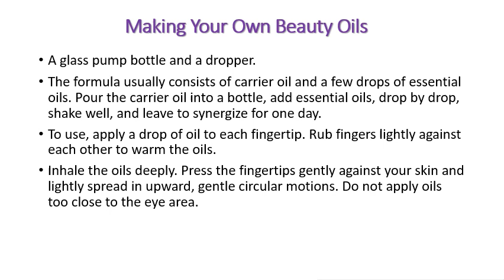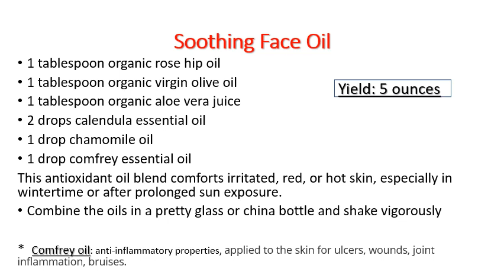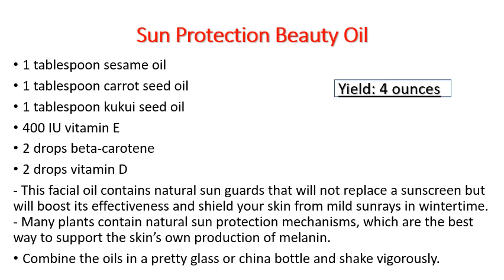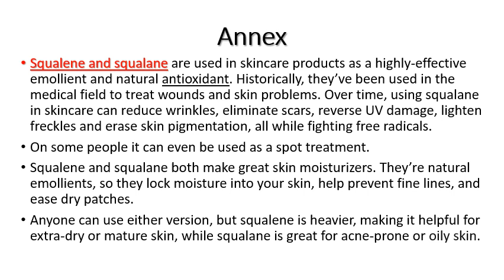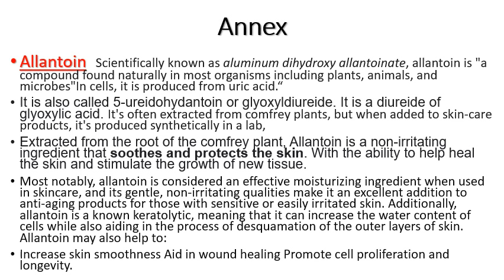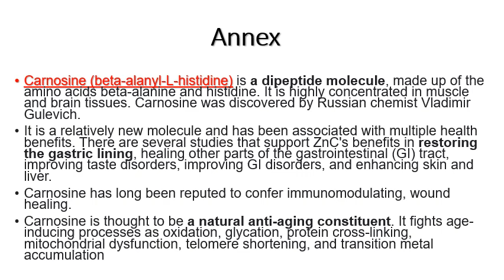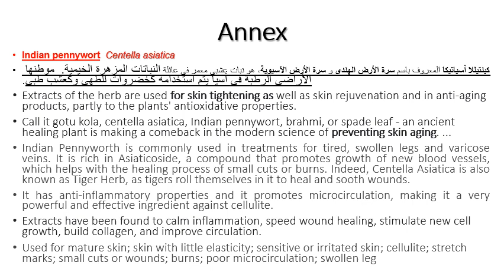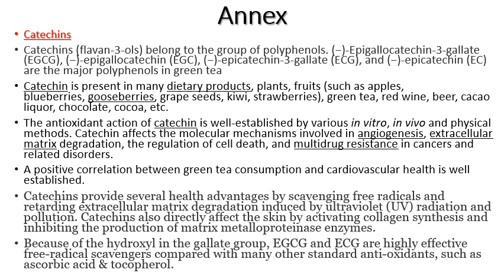Green Moisturizers Lab Notes